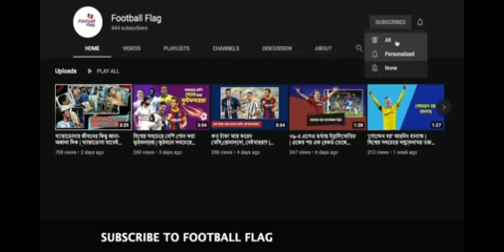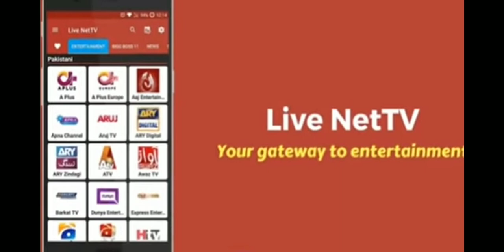argentina vs colombia